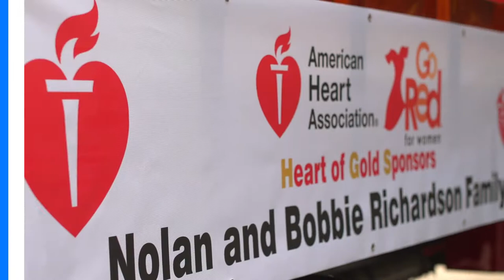2015 Montgomery County Go Red For Women Luncheon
The theme of this event is "American Heart Association Goes Bollywood".  The event is a great resource for women, as heart disease is the number one cause of death for women in the United States.  The event teaches women how to get their heart health under control, how they can keep their cholesterol in check and about overall prevention and awareness of heart disease.  Many great speakers were at the event, including Monette Smith.  There was also a fashion show, in which survivors walked out with their doctors who have helped save their patient's lives.  The event is one step in hopes of spreading awareness, raising money for research, breaking barriers and going beyond the standard.